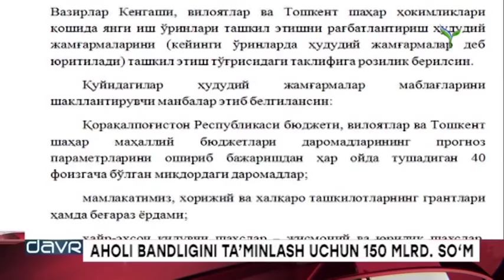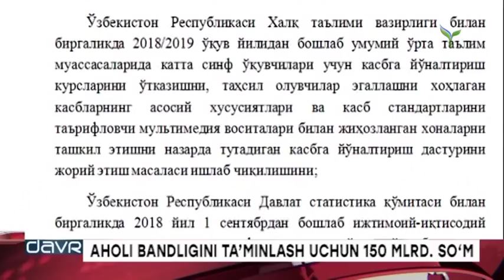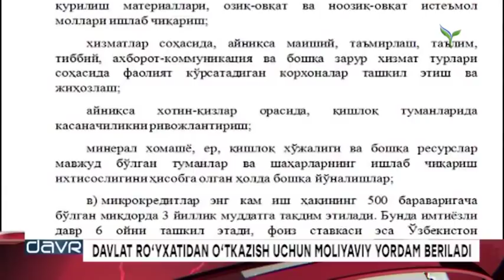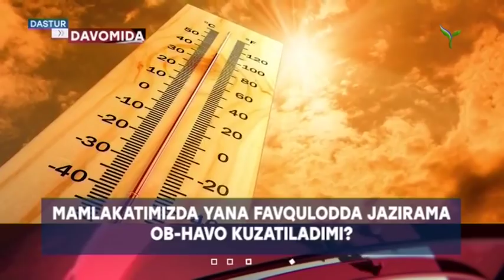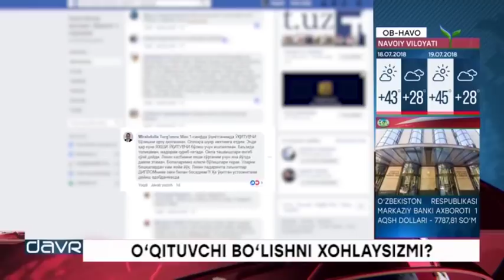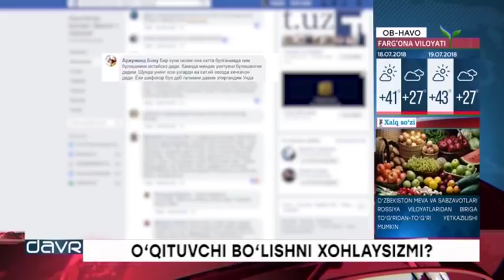Yangi Davr | Buxoroda "yigit" qiyofasidagi ayol qo`shni qizni katta pulga chuv tushirdi [17.07.2018]